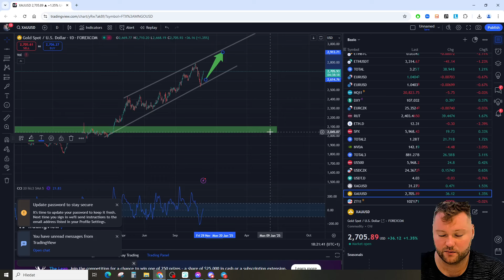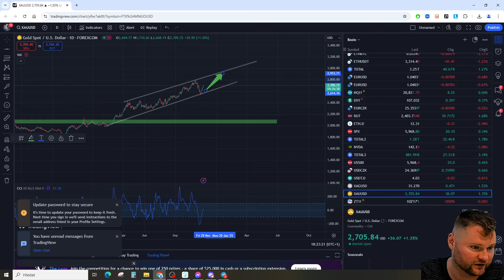📈 Analytická rychlovka (BTC, ETH , ZLATO, DXY, STŘÍBRO)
V dnešním videu se podíváme na krátkodobý a střednědobý časový rámec pro bitcoin, ethereum, zlato, stříbro a dolarový index.